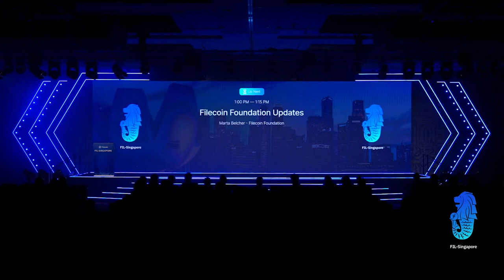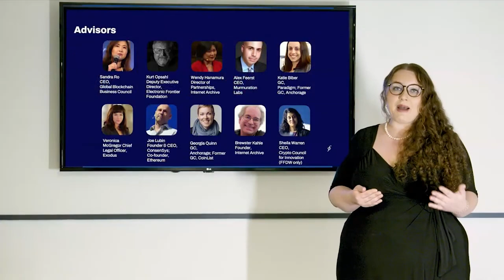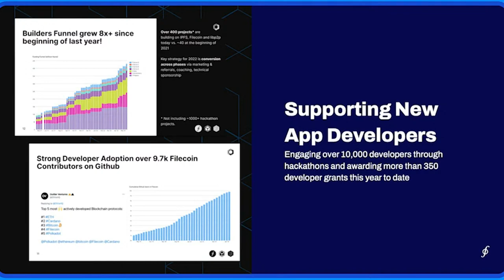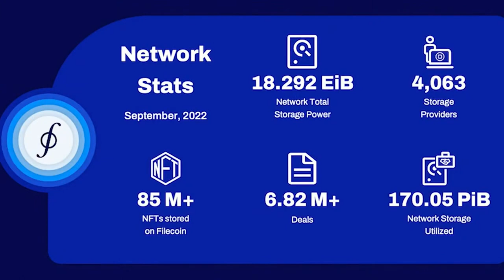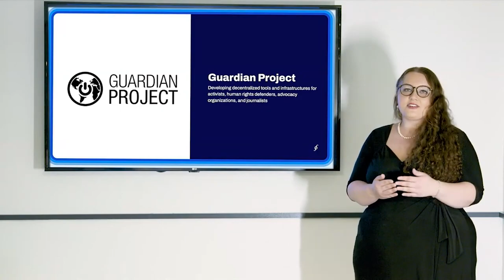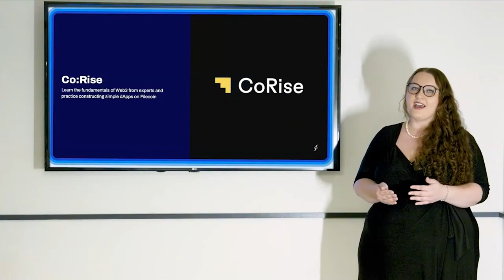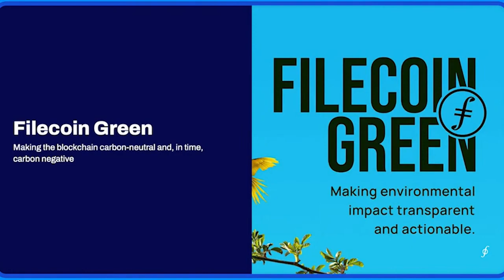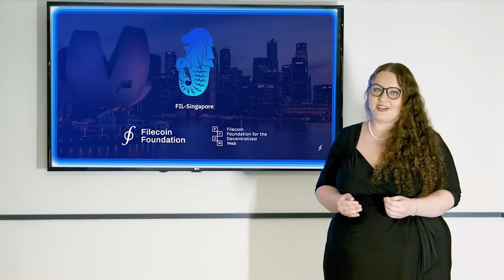FIL Singapore | Filecoin Foundation and Filecoin